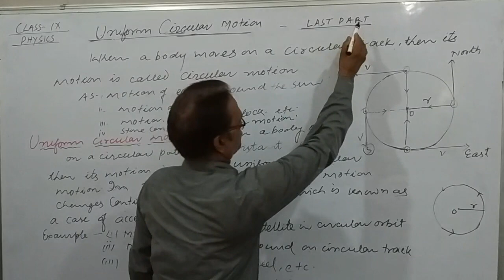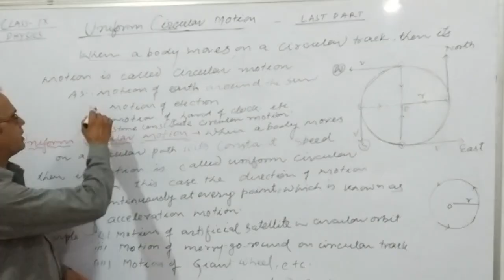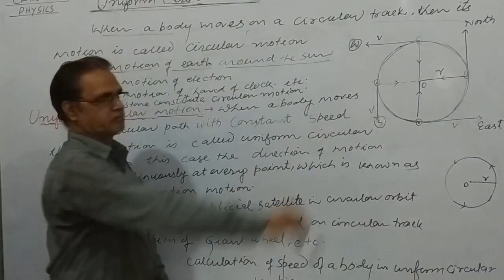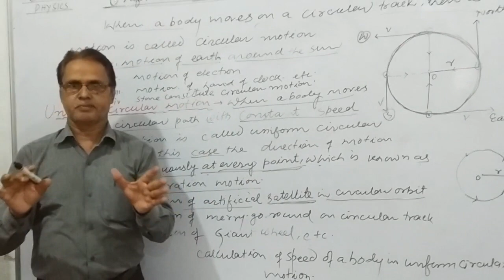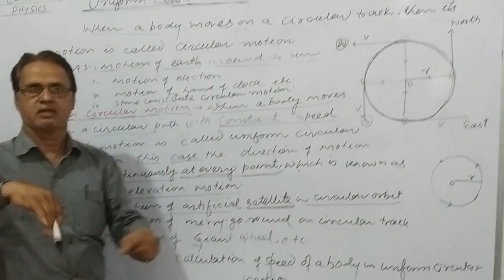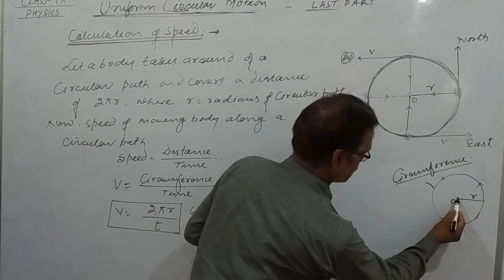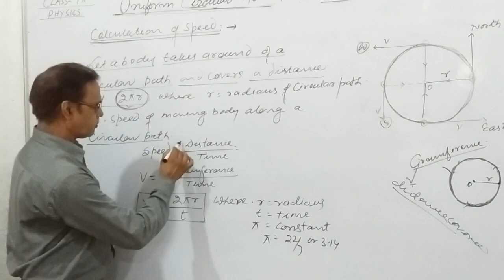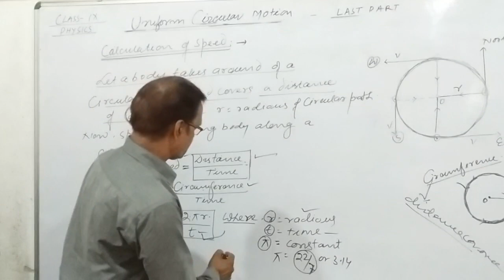Motion (Last part) Class 9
Physics by the faculty of Dsp Public School .
Mr Susil singh